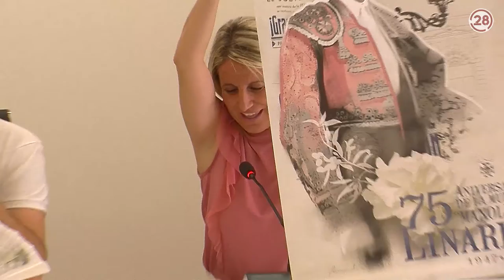20220725 Linares28 Presentación Pregonero